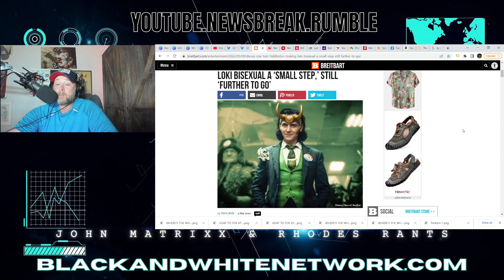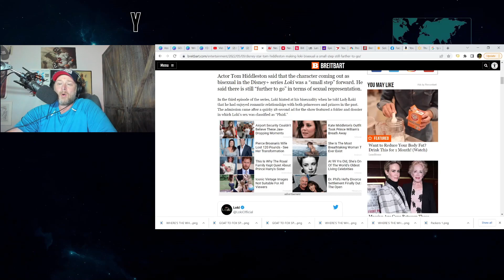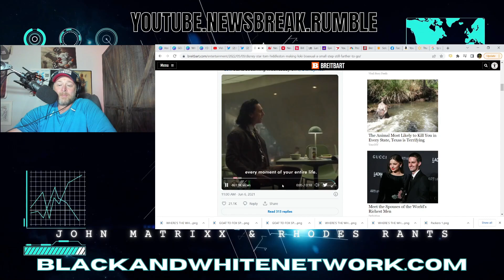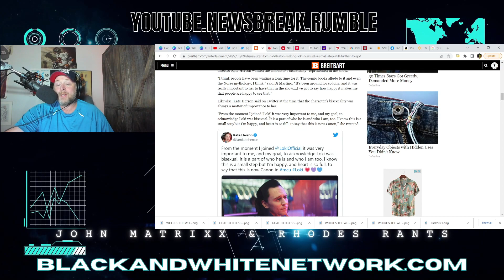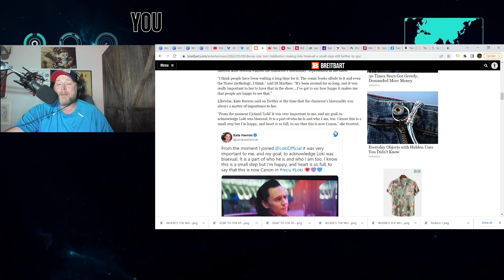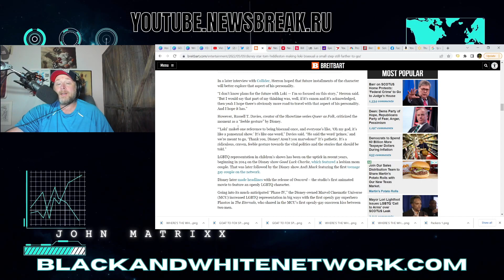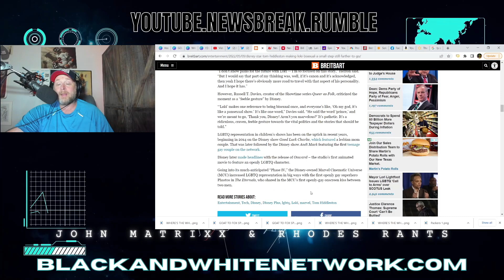Disney Ready To TURN the BI on HIGH in Loki Season 2! Tom Hiddleston READY to RUIN your MCU!